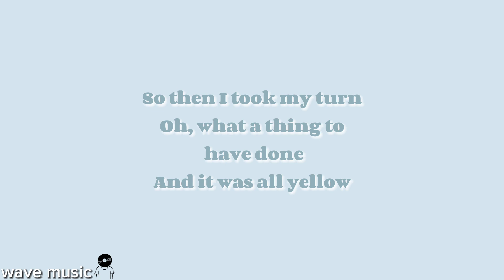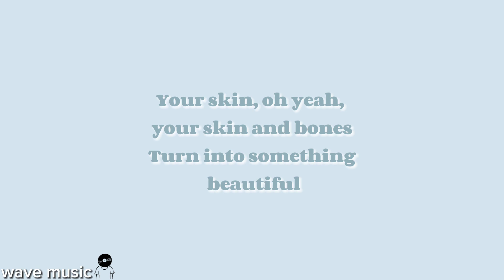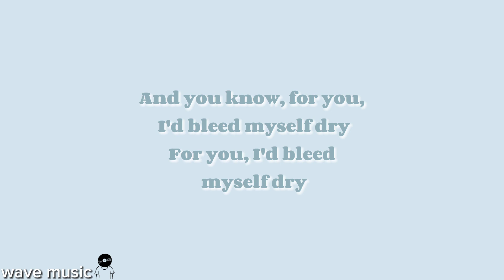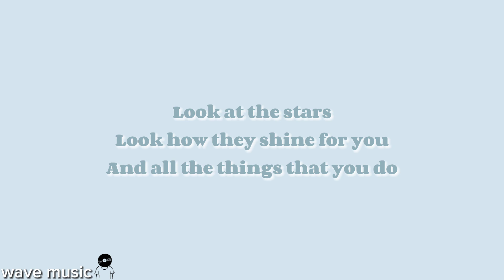Yellow - Coldplay (lirik lagu)